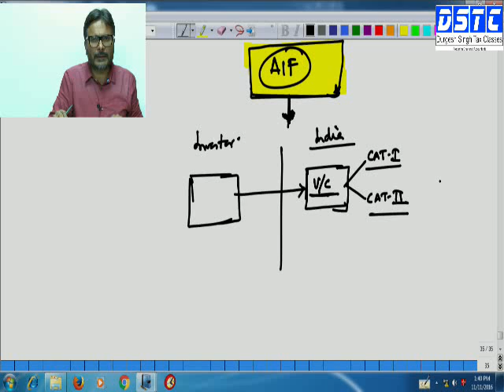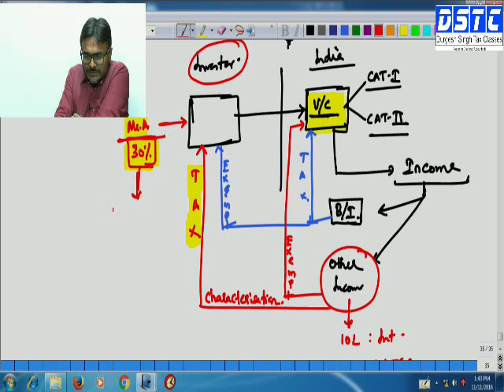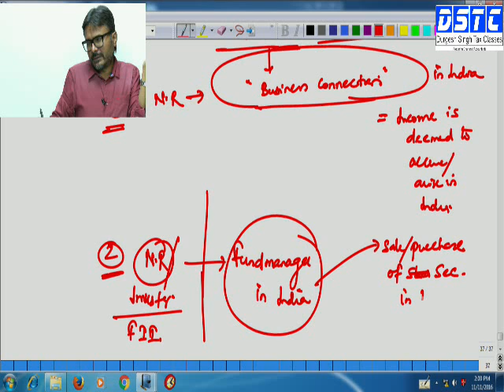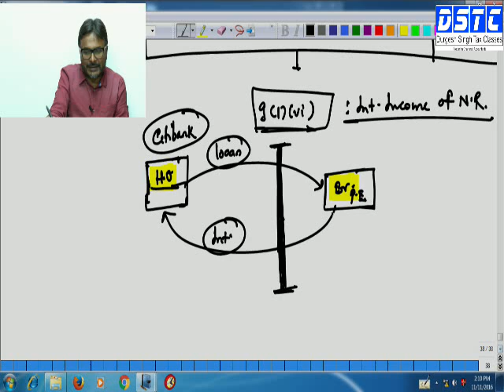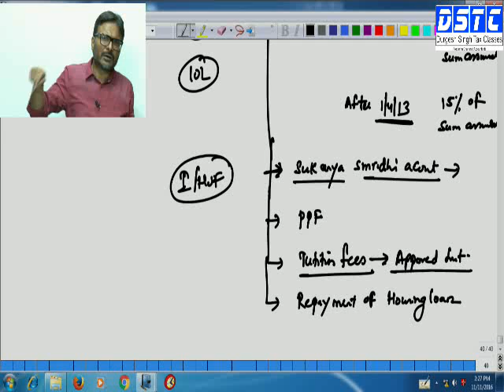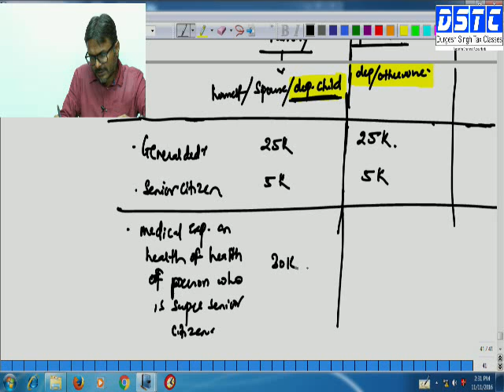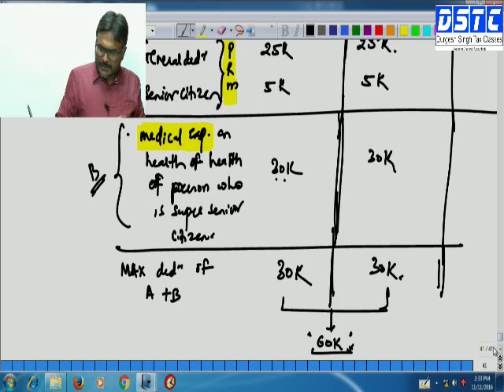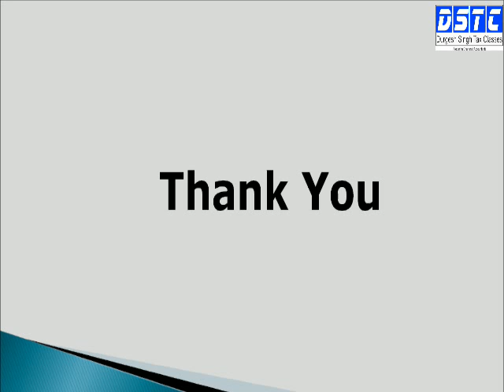FDT_Day 2 session 1 DT Revision November 2016 attempt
By Ca Durgesh Singh.